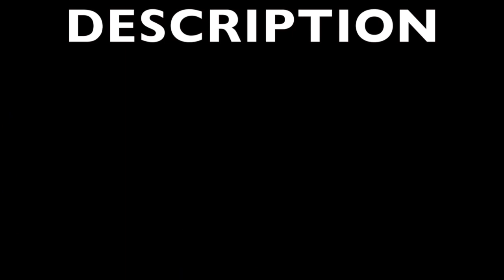Live Chat Going on NoW, LINK BELOW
This video is about Live Chat Going on NoW